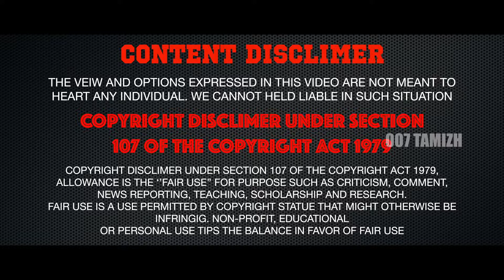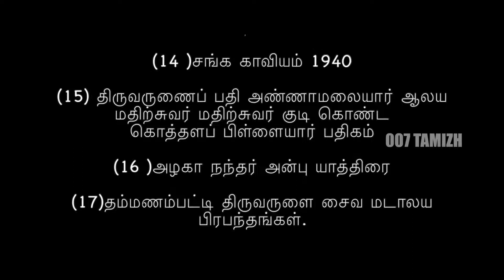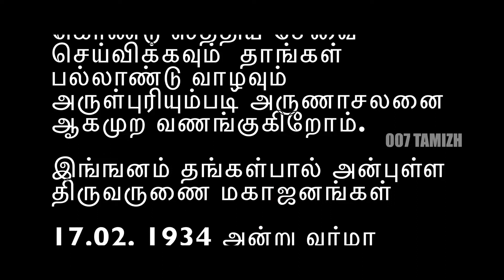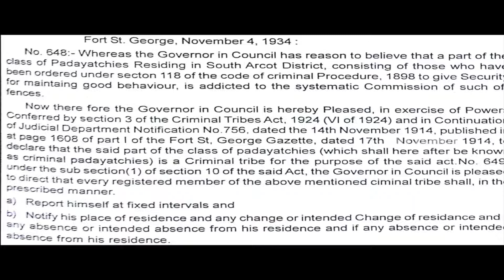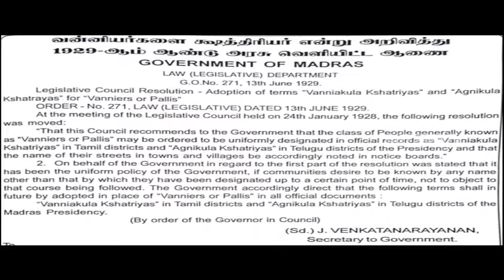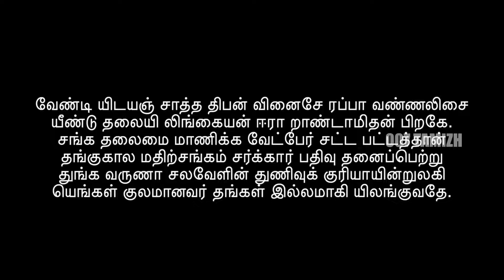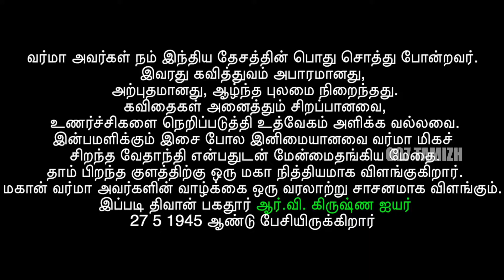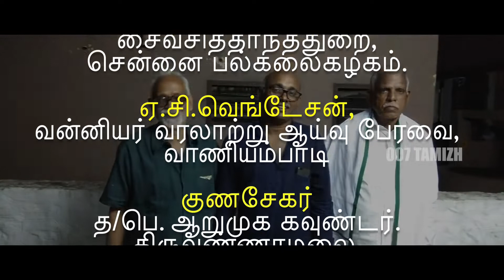அர்த்தநாரீசவர்மா || சகாப்தம் || ArthanarisaVarma Documentary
கவிச்சிங்கம் ராஜரிஷி திரு.அர்த்தநாரீச வர்மா ஐயா.

வன்னிய குல க்ஷத்ரியர்களின் வரலாற்றுக்கும் அவர்களது மேன்மைக்கும் கவசமாக விளங்கியவர் எங்களது குல குரு திரு. அர்த்தநாரீச வர்மா ஐயா அவர்கள். திரு. வர்மா ஐயா அவர்கள், தங்களது வாழ்வையே வன்னியர் நலனுக்காக அற்பணித்தார்கள். எந்த ஒரு பலனையும் எதிர்பார்க்காமல் தன்னுடைய சமூதாயமே தனக்கு முக்கியம் என்று தன் வாழ் நாள் முழுவதும் தொண்டு செய்தார்கள். இம் மகான் எப்பொழுதுமே தன் இனத்தின் முன்னேற்றம் பற்றியே சிந்தித்தார்கள். இப் பெருமகன் தன் குடும்பத்து நலனைவிட தன் சமூகத்தின் நலனிலேயே பெரிதும் அக்கறை மற்றும் தொண்டு செய்தார்கள். யாரேனும் வன்னியர்களைப் பற்றி தவறாக கற்பித்தால் அதற்கு தகுந்த பதிலடி கொடுப்பார்கள். இவர் இல்லை என்றால் தமிழ் நாட்டில் உள்ள ஒரு சமூகம் தவறாக "க்ஷத்ரியர்" என்ற பெயரை பெற்றிருக்கும். இம் மாகனே அதை போலி என்று தக்க சான்றுகளுடன் நிருபித்தவர்கள். இப் பெருமகனார் தன் தேசத்திற்காகவும் தொண்டுகள் செய்தார்கள். மாபெரும் கவிஞர் ஆவார் இவர். இவர் திரு. ராஜாஜி அவர்களால் "ராஜரிஷி" என்று போற்றப்பட்டார்கள். ஐயா அவர்களின் தியாகத்தையும் தொண்டினையும் வன்னிய குல க்ஷத்ரிய மக்களாகிய நாங்கள் என்றும் போற்றுவோம். இப் பெருமகனாரின் வழியையே நாங்கள் என்றும் பின்பற்றுவோம்.